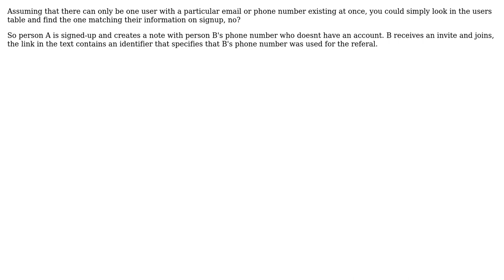How to organize users data in NoSQL database for a user invite feature (even before a user sign...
Software Engineering: How to organize users data in NoSQL database for a user invite feature (even before a user sign up)?

With thanks & praise to God, and with thanks to the many people who have made this project possible! | Content (except music & images) licensed under CC BY-SA | Music | Images & others | With thanks to user TurtleKwitty user Tom Saju and the Stack Exchange Network Trademarks are property of their respective owners. You are responsible for your own actions.